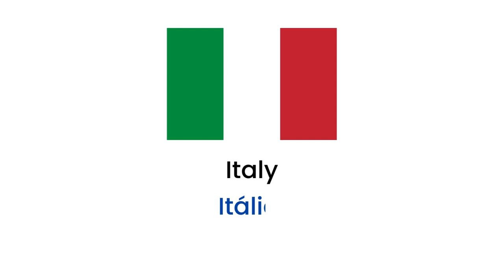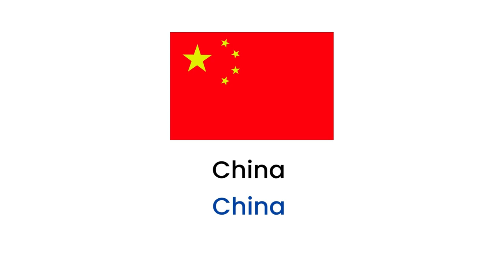Países em Inglês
Neste vídeo, você aprenderá como pronunciar corretamente os nomes de 40 países em inglês. Vamos fornecer a pronúncia em inglês de cada país, juntamente com a tradução para o português e ilustrações para ajudar na aprendizagem. Cada nome de país será pronunciado duas vezes em inglês, permitindo que você repita e pratique até se sentir seguro ao pronunciar os nomes dos países em inglês. Venha aprender e aprimorar seu vocabulário em inglês relacionado aos países do mundo!